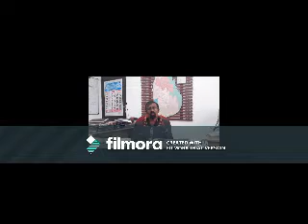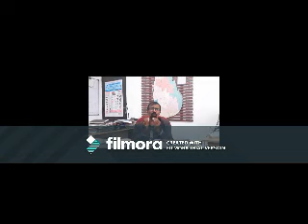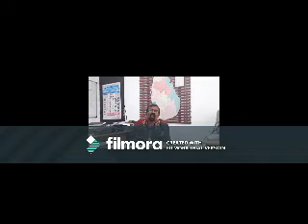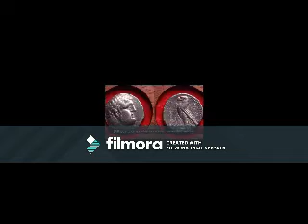FALLS DOCTRINE 2019 JUY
GRAND PASS
COLOMBO 14
SRI LANKA